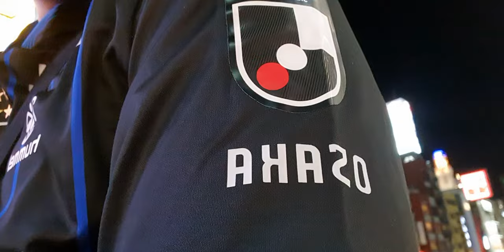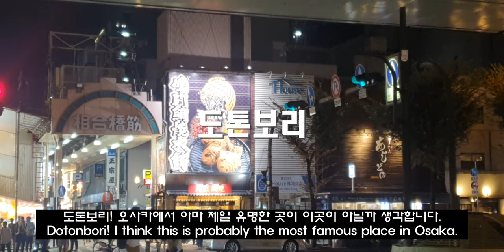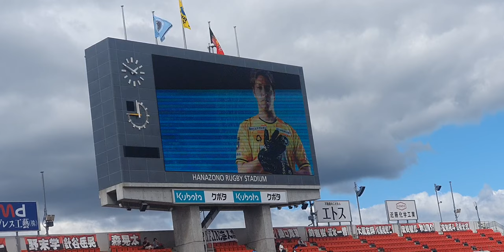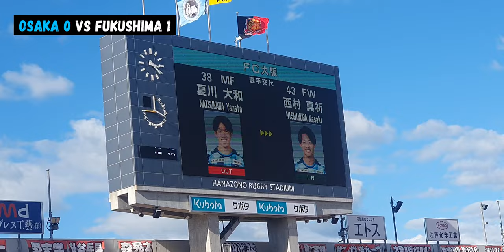Football City In Japan EP11 - Osaka Welcome to Osaka! 오사카 축구 입문 이야기